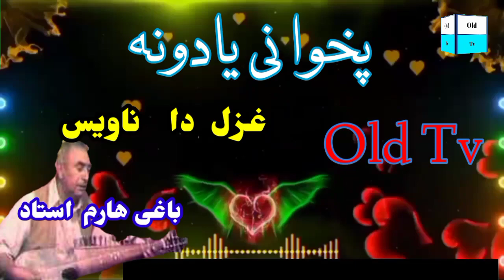ustaz baghyaram old tv song